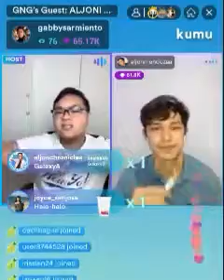GABBY WITH ALJON KUMU LIVE